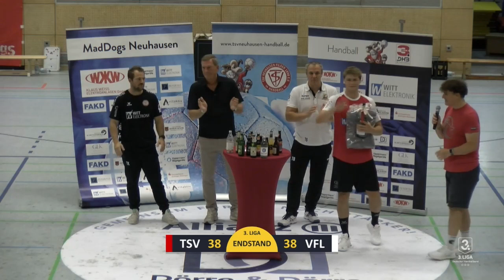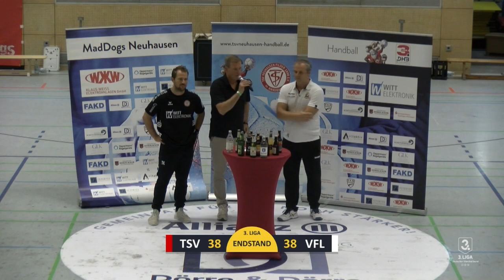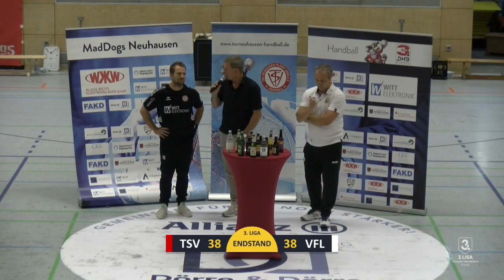Interview der beiden Trainer nach dem Heimspiel gegen den VfL Waiblingen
Jens im Interview mit den beiden Trainern aus Neuhausen und Waiblingen nach dem Spiel vom 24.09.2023 in Neuhausen. Das Spiel endete in einem spannenden Duell am Ende 38:38 obwohl die MadDogs lange Zeit mit 3-7 Toren im Vorsprung waren.